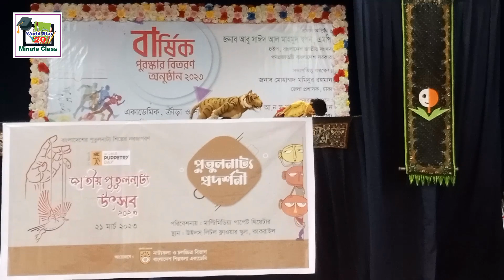গিটটু কার্টুন ও হালুম মামার পাকনা কথা শুনে উইলসের শিক্ষার্থীরা হাসতে হাসতে দিশে হারা